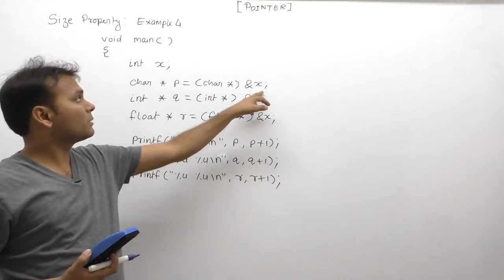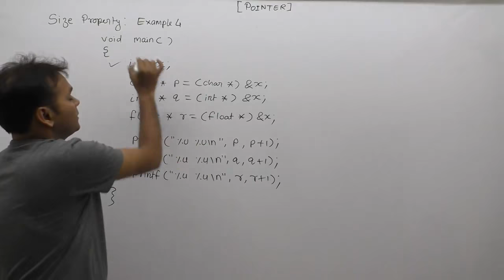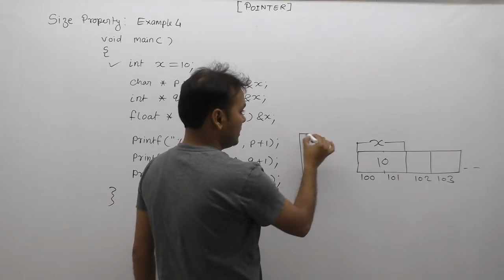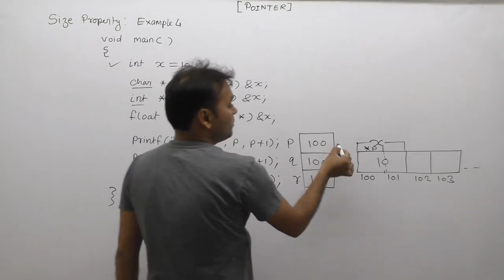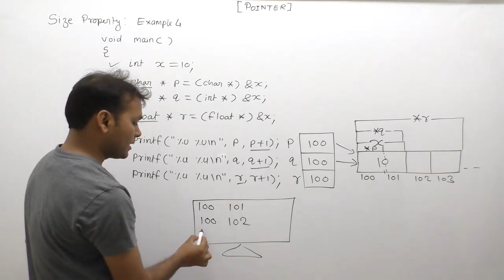Examples of pointers in c| Technical questions and answers for computer science|Part684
C Program: Examples of pointers in c| Technical questions and answers for computer science| Pointers